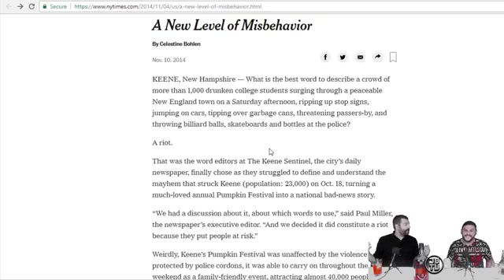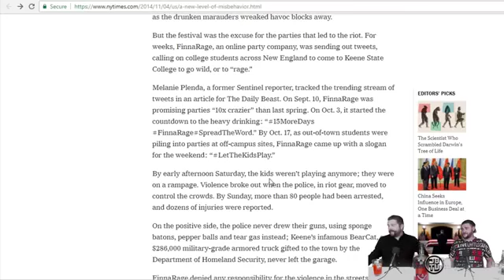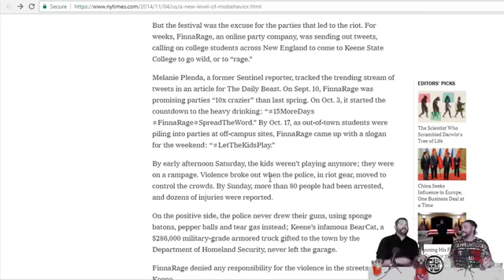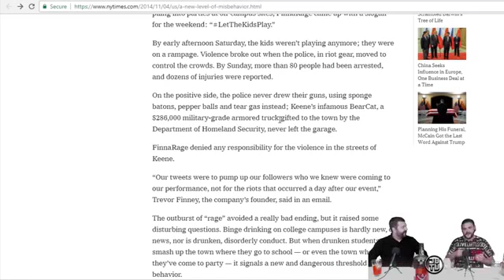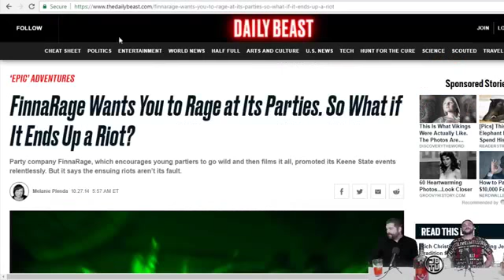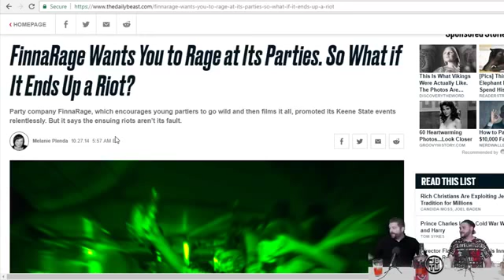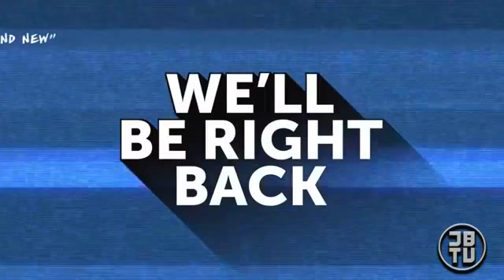TrevFinna Tells All About Being On Tour With Joyner Lucas | ShotBet Podcast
Big thanks to TrevFinna for joining us on the ShotBet Podcast.